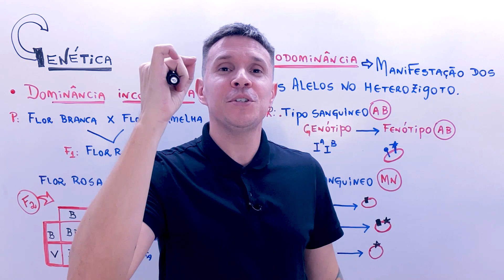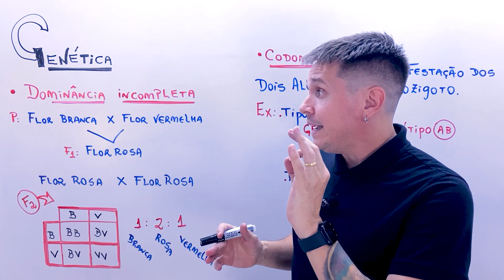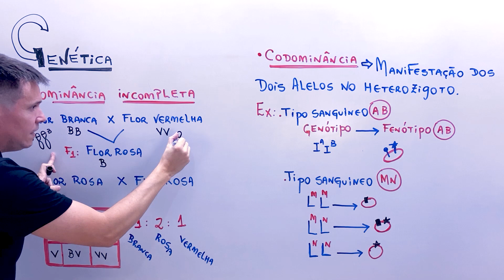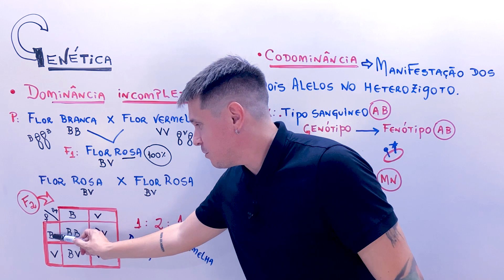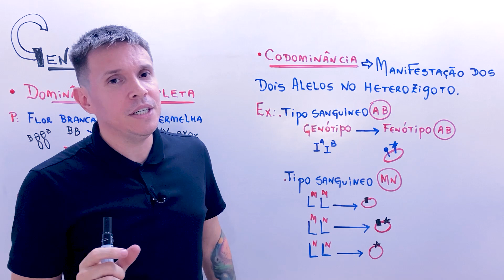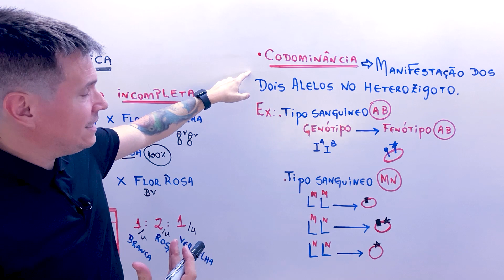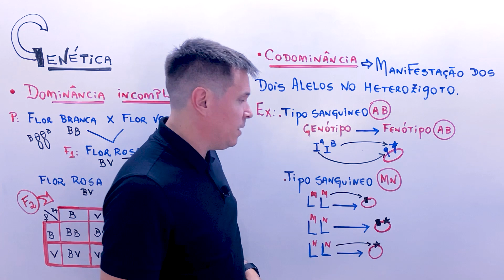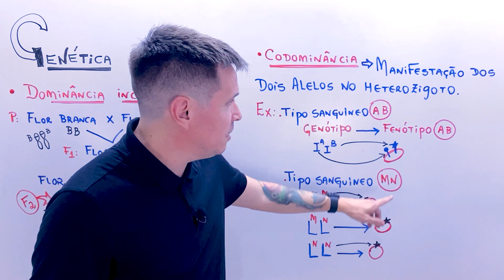Genética Geral - Dominância Incompleta e Codominância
Olá, seres, espero que todos bem!!!

Nessa aula veremos exemplos dominância incompleta, quando os heterozigotos apresentam um fenótipo intermediário.

E codominância, quando o heterozigoto apresenta a manifestação dos dois alelos.

Fique até o final da aula para entender as diferenças.

Uma boa aula, abração e bons estudos.